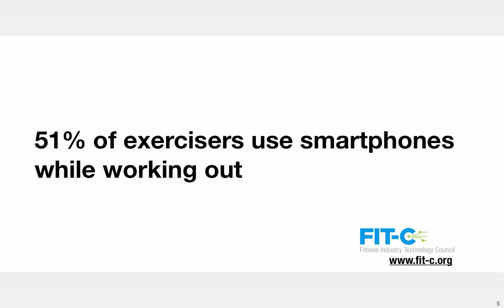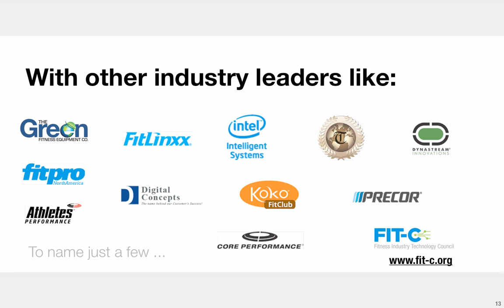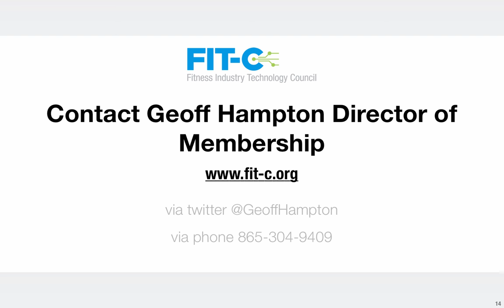What is the Fitness Technology Council ?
Fit-C is a  non-profit consortium working to create technology and interoperability standards in the fitness and health club industry.